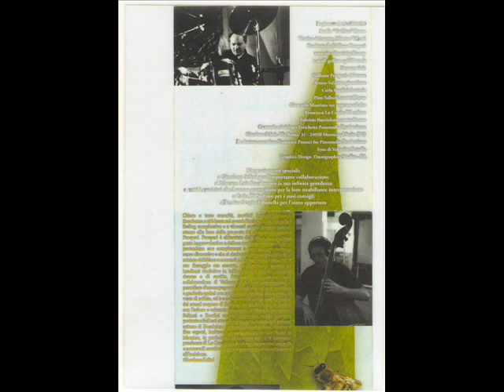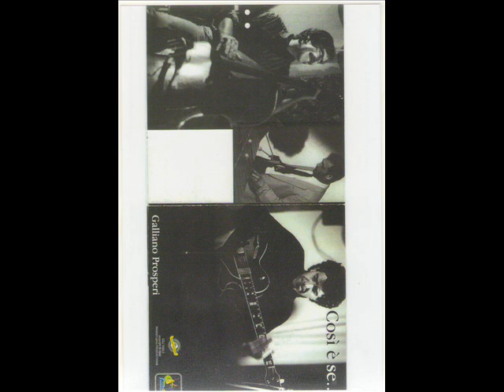Essere o non essere brano estratto dal CD "così è se" di Galliano Prosperi del 2000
Arturo Valiante :piano
Giancarlo Maurino : sax alto
Pino Sallusti : Contrabbasso
Carlo Bordini : batteria
Galliano Prosperi : Chitarra